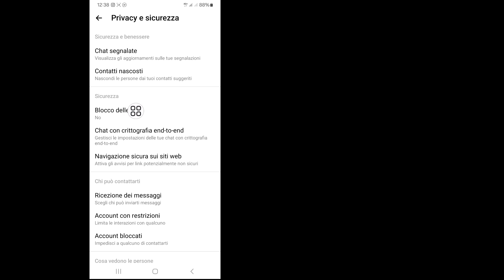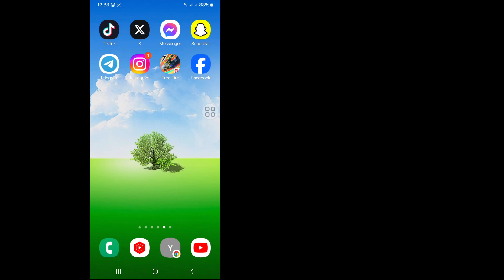Come bloccare con l'impronta digitale la tua app Messenger | Abilita il blocco app Messenger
Come bloccare con l'impronta digitale la tua app Messenger | Abilita il blocco app su Facebook Messenger

Vuoi bloccare la tua app Messenger? Puoi abilitare e configurare il blocco app su Facebook Messenger senza altre applicazioni con pochi semplici passaggi.